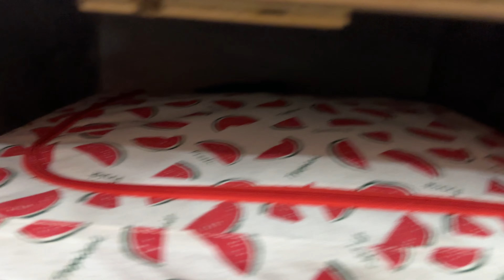VLOG 145 छोटे घरों में सबसे बड़ी PROBLEM ढेरो कपडे सेट करना # CLOTHES ORGANIZER#SAREE COVER# 🙆😊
Hi,
My name is Nisha and  I am the one who loves organize things in a budget and here you will see DIY, Recipe's, Home Decor, Organization, Cleaning, Gardening, enhance your personality and so much more! I love to create things and decorate with glam elegance. I would love to have you part of my YouTube family.